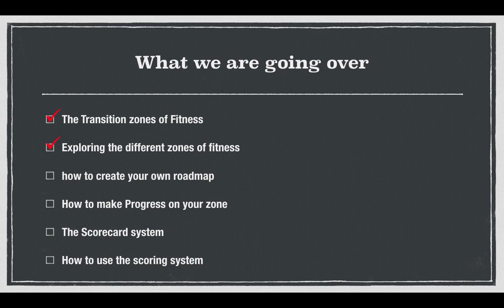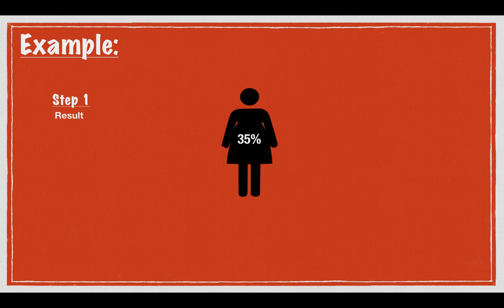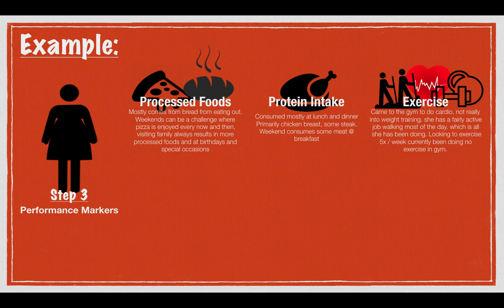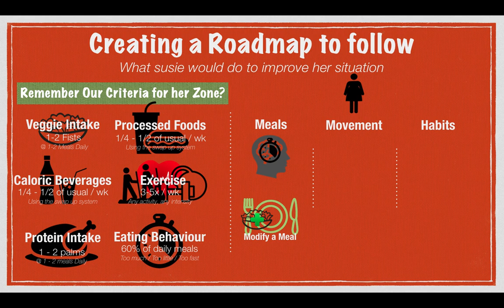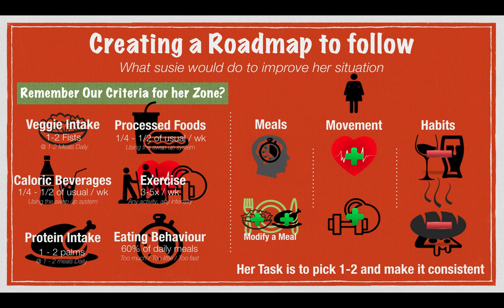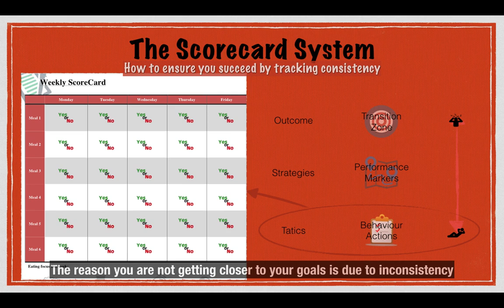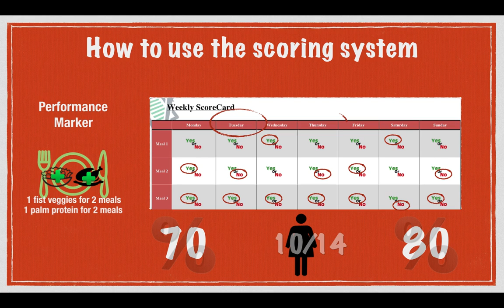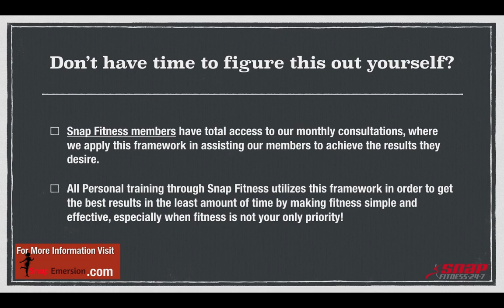Stages of progression pt 2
In this video you will be provided with a guide to ensure you are progressing on the most important areas within your transition zone. The first part of the series is critical to obtaining the right understanding.